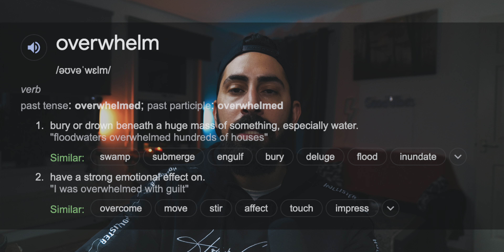چه کسانی برنامه‌نویس خوبی نمی‌شوند: ویژگی‌هایی که با موفقیت در برنامه‌نویسی در تضاد است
کیا برنامه نویس خوبی نمیشن؟

در این ویدیو، به بررسی ویژگی‌ها و عاداتی می‌پردازیم که ممکن است مانعی برای تبدیل شدن به یک برنامه‌نویس موفق باشند. ما به شما نشان می‌دهیم که چگونه برخی از رفتارها و طرز فکرها می‌توانند پیشرفت شما در این حرفه را محدود کنند و چه تغییراتی می‌توانید برای بهبود عملکرد خود ایجاد کنید.

اگر عضو پارس کلیک نیستید، حتما به سابسکرایب ✔︎ کردن به کانال فکر کنید یا نکنید اون با خودتونه

 اگر به دنبال حرفه ای 👨🏻‍🔧 شدن در زمینه ی برنامه نویسی 💻 هستید به وبسایت ما سر بزنید

سوالات برنامه نویسی رو تو انجمن وب سایت پارس کلیک مطرح کنید  👨🏻‍🎓👩🏻‍🎓